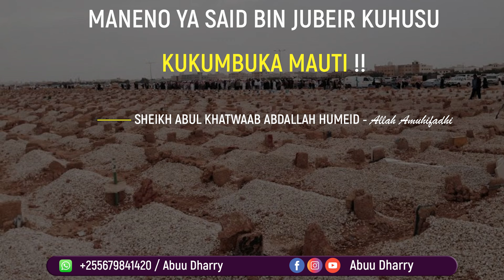MANENO YA SAID BIN JUBEIR KUHUSU KUKUMBUKA MAUTI !!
Sheikh Abul Khatwaab Abdallah Humeid
حفظه الله تعالى ورعاه